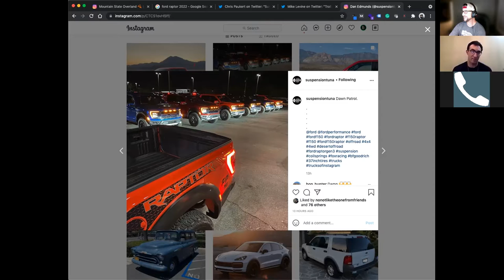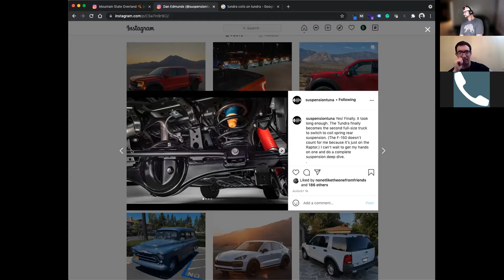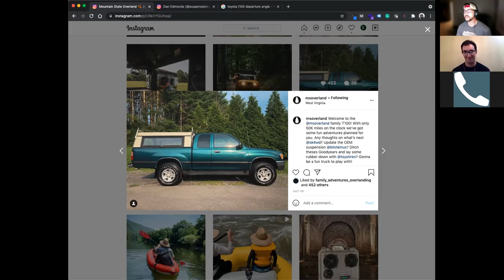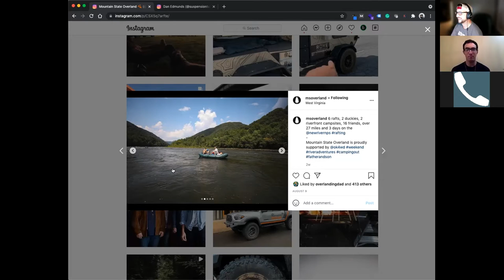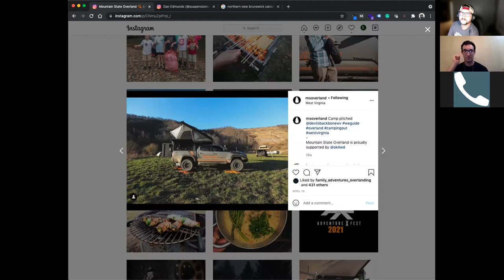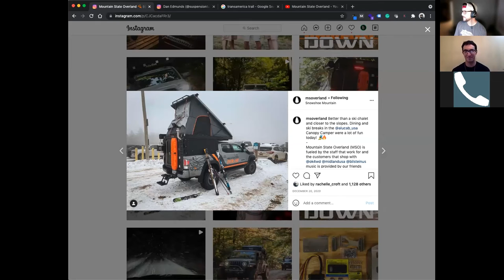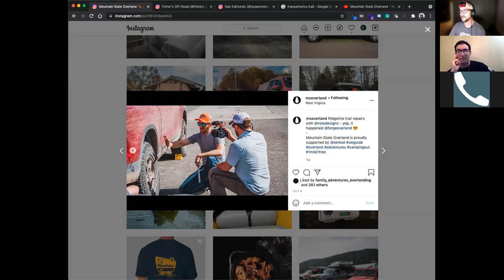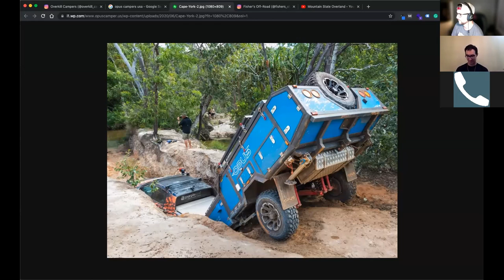Mountain State Overland - Off The Road Again Podcast: Episode 85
Ross & Chris welcome Jason from Mountain State Overland. Based in West Virginia, Jason and the crew at MS Overland have traveled the length of the Appalachian mountain range and are currently traveling section of the Trans-American trail. The guys discuss Jason's rafting trips as well. The MS crew has utilized 4Runners and Tacomas to complete their journeys and are now offering guided trips where you show up with your own rig. They also have a built 4Runner that you can rent.